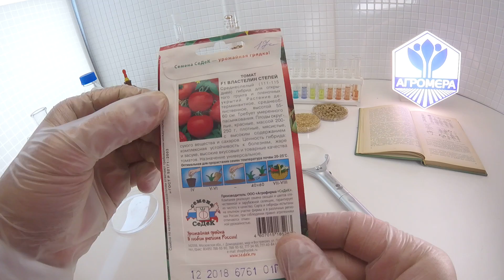Томат Властелин степей F1. СеДеК